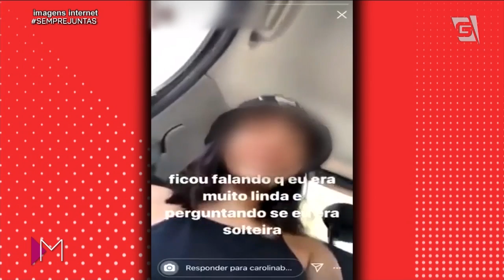Segurança em aplicativos - Mulheres (02/03/2020)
O comentarista em tecnologia Carlos Aros nos explica sobre segurança nos aplicativos.